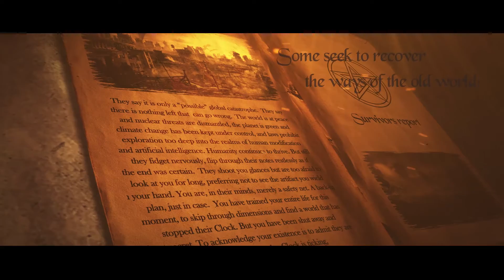Camelot - 2017 new Escape Game Room theme for EXIT Canada (Prince George).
Difficulty: ***
2017 new Escape Game Room theme for EXIT Canada (Prince George).